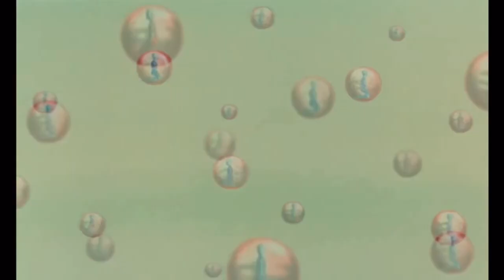A Slice of René Laloux’s Fantastic Planet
A landmark in animation and sci-fi. So surreal, so beautiful, and so iconic. What’s that? You recognize the song? Yeah, Fantastic Planet has one of those iconic soundtracks.

Fantastic Planet- France, 1973
• Alain Goraguer- Ten et tiwa

-Fantastic Planet tells the story of a world where human-like creatures, called Oms, are slaves/pets to the blue-skinned rulers called Draags. After a young Om is educated by his owner, he and his rebel tribe begin a violent revolution.